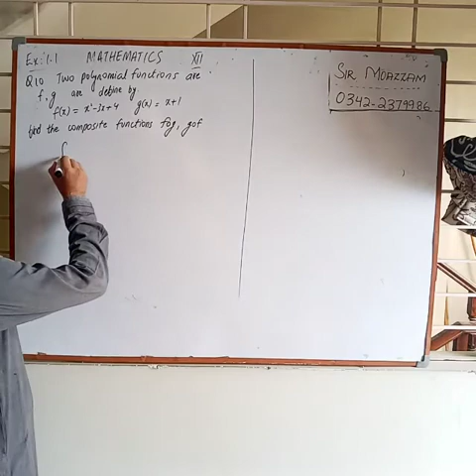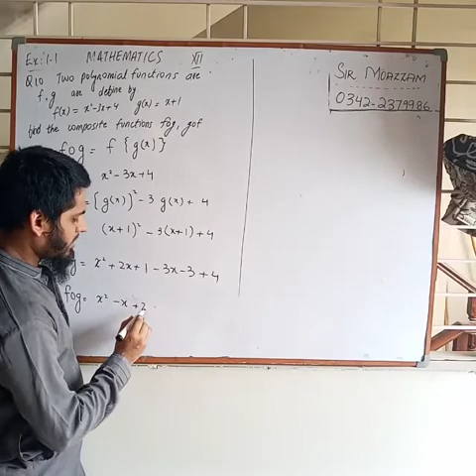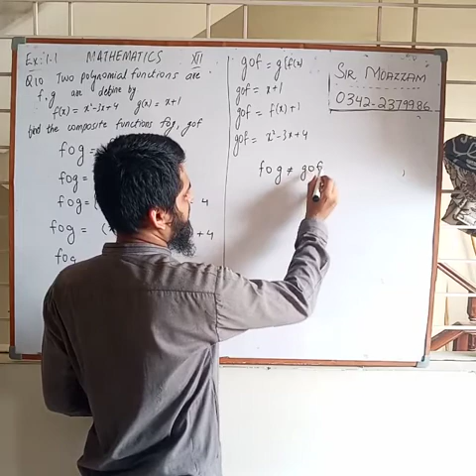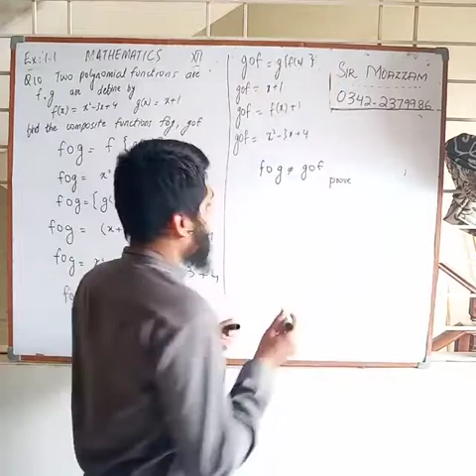Mathematics exercise 1.1 Q10 class XII